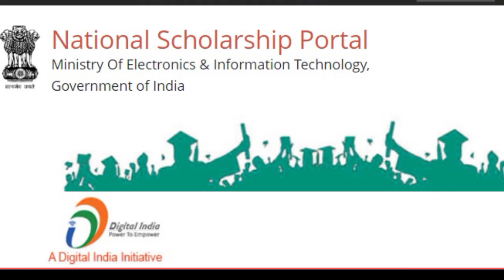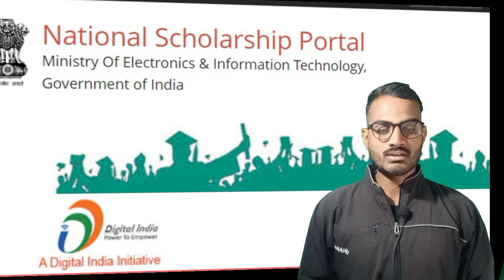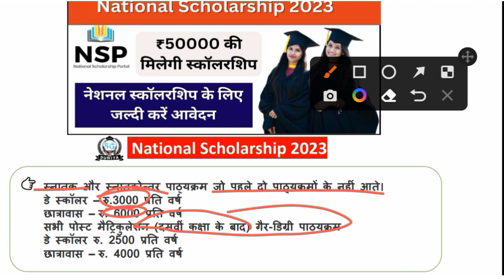National Scholarship Yojana 2023 | National Scholarship Scheme 2023 | Scholarship Yojana Apply 2023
🙏ꜰᴏʟʟᴏᴡ ᴍᴇ🥰

National Scholarship Yojana 2023
National Scholarship Scheme 2023
National Scholarship Apply Online
National Scholarship Apply 2023
Scholarship Yojana 2023
Scholarship Scheme List 2023
स्कोरशिप योजना 2023
Rajasthan News, India News, News